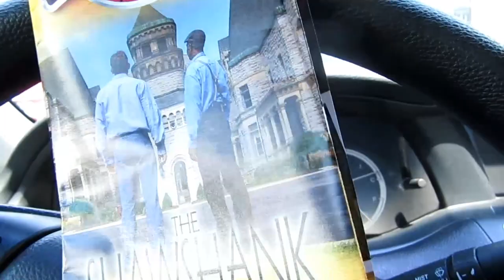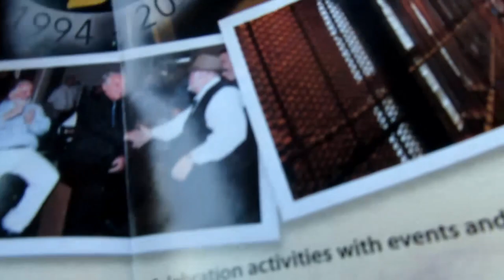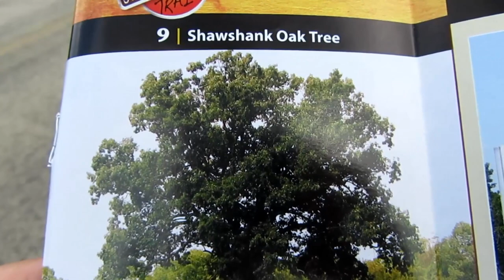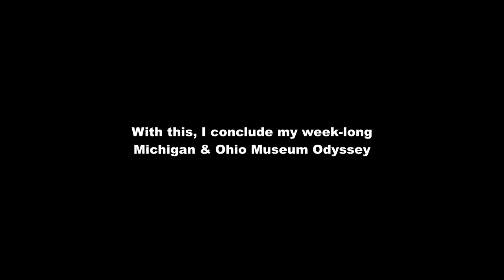A Drive Along the Shawshank Trail: In and Near Mansfield, Ohio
After visiting the last museum on my week-long Michigan & Ohio Museum Odyssey, I wrapped with a brief drive in the country in and around Mansfield, Ohio, which is adjacent to the Ohio State Reformatory (see my video walk-through), filming site of the movie "The Shawshank Redemption". The so-called "Shawshank Trail" driving tour is the subject of this video, visiting several key sites from the movie that were NOT filmed in the prison.